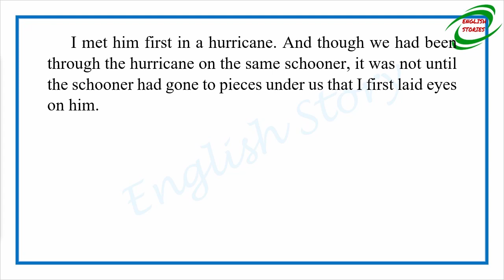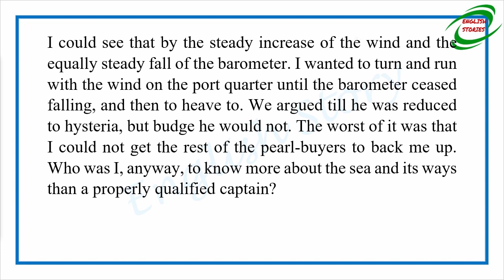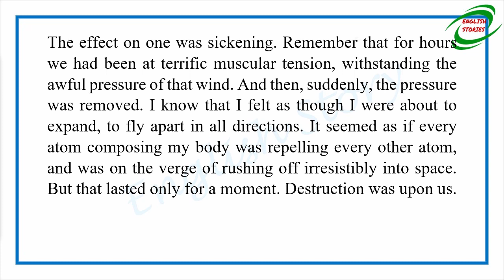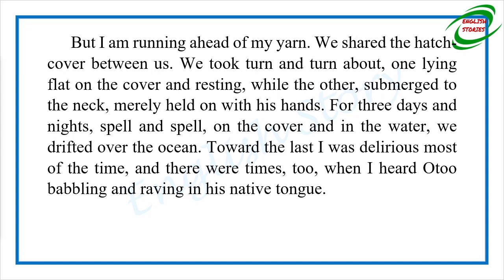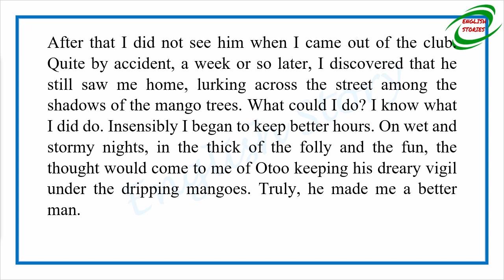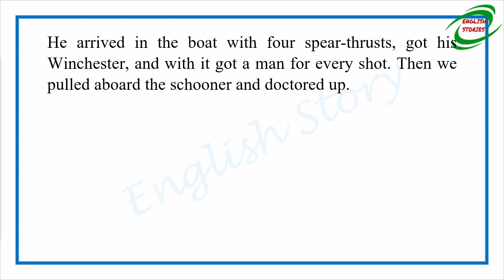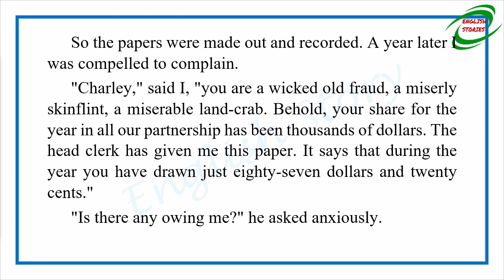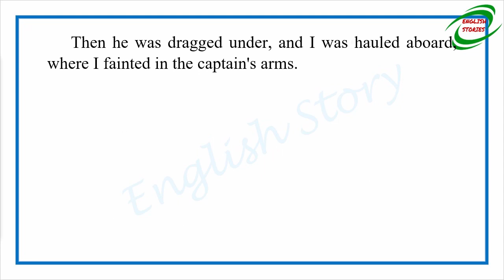Learn English Through Story - The Heathen by Jack London